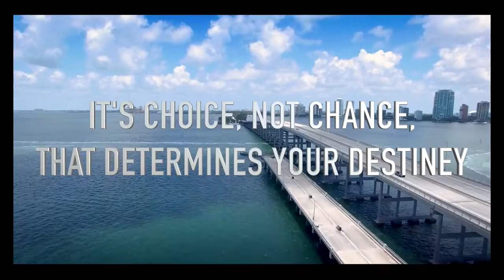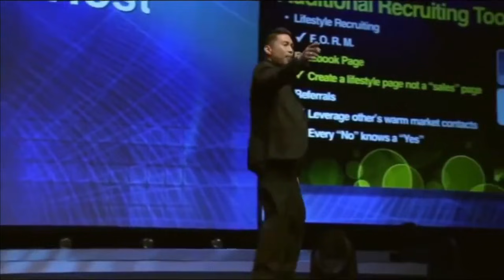How To Recruit 20K people in your MLM business - Max Knowles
Recruiting For Network Marketers

Max Knowles trained on stage at an ACN international convention in front of 15,000 people in San Diego as top Regional Vice President.

In this training, Max covers the mindset and strategy you need to recruit tons of new reps and create serious momentum.

What you'll learn:
-Posture and confidence
-How to use social media to pique interest
-Creating Fear of loss with your invitation
- How to recruit through Facebook & Instagram
- Leadership mindset
- The recruiting/sales process

***Herbalife, ACN, Kyani, Amway, iMarketsLive, Mary Kay,  forever living products, Primerica, Forever Young Living***

Max Knowles is an entrepreneur, master marketer, and consultant.

Max's mission is to equip and empower aspiring entrepreneurs with the systems, tools, and strategies that will allow for breakthroughs in business & in life.

Visit maxknowles.com where each week Max releases youtube videos, blogs, and live streams.